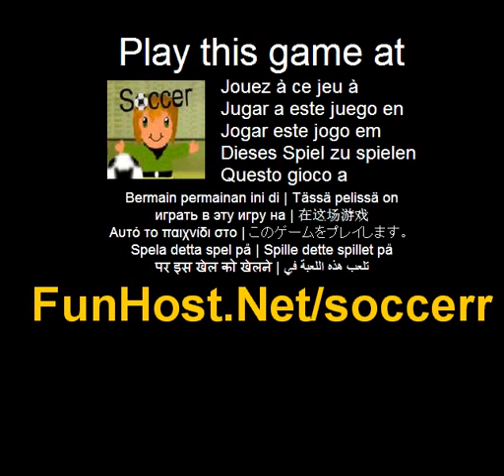Soccerr - videogioco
Tu e il tuo migliore amico vuole diventare i padroni del calcio! Vuoi diventare il padrone del calciare la palla e il tuo amico vuole diventare il padrone di bloccare la palla. Ma voi due hanno una lunga strada da percorrere!. Diventare il padrone del calcio. Questo video gioco a Questo gioco è elencato nelle categorie: palla Soccer sport Il gioco - www - Facebook - Twitter - YouTube